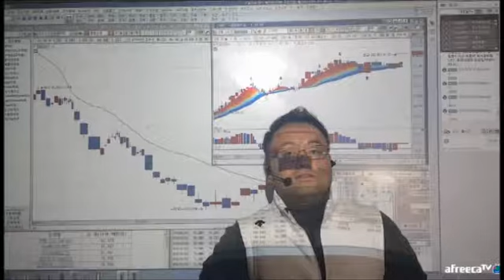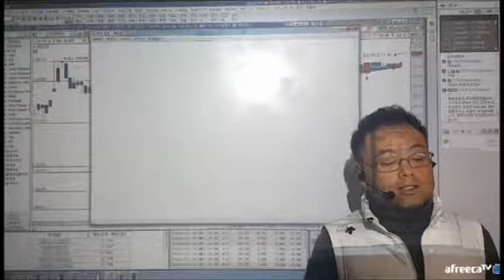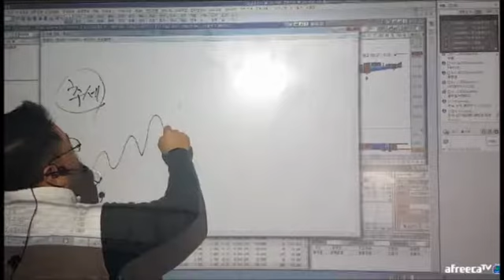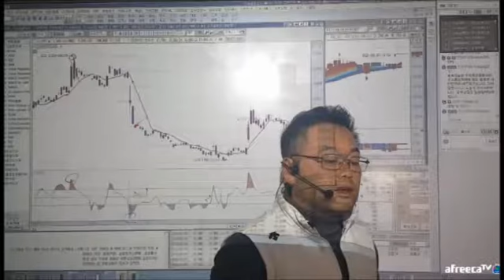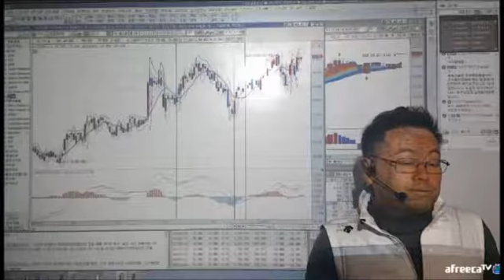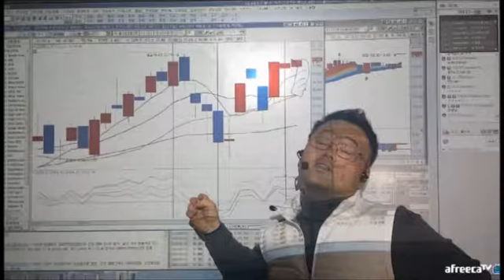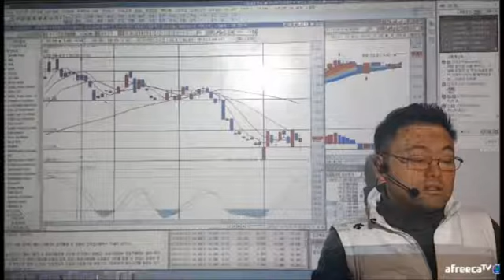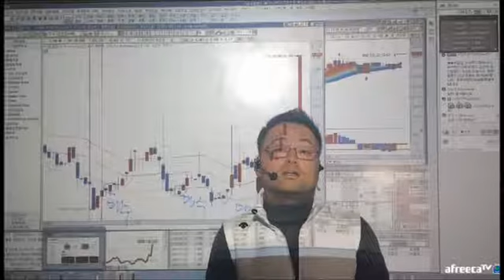[포커나인 주식강의] 2016.01.29 보조지표설정법,사용법 특강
2016년 1월 29일 새로운 강의 기념 특강으로 주식매매에 꼭 필요한 보조지표 설정법과 매매에 이용하는 방법 특강입니다.

안녕하세요. 포커나인 입니다.

저는 아프리카에서 2008년부터 무료로 주식방송을 하고 있습니다.

장중 시황및 급등종목 발굴, 테마주 분석, 찌라시로 정보매매까지

실시간으로 매매하면서 방송을 해드리고 있으며

선물 정회원 리딩도 함께 해드리고 있습니다.

저녁 8시에는 무료로 시황을 분석해드리고 여러분의 주식 실력을 키워드리는

주식강의를 해드리고 있습니다.

저녁 9시부터 11시까지는 야간 해외선물(오일,골드,유로,S&P)를 리딩해드립니다.

여러분께 주식교육과 정보를 알려드릴려고 PIX Stock 까페를 운영합니다.

로 방문하시면 다양한 정보를 얻으실 수 있습니다.

주말에는 선물과 주식 무료 강연회도 서울,부산등에서 진행하고 있으니

많은 참여를 부탁드립니다.